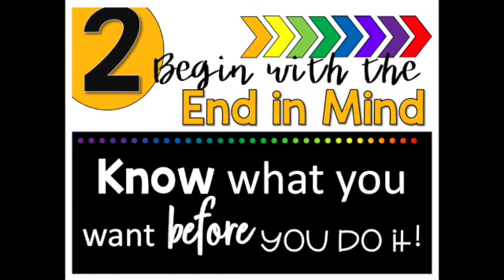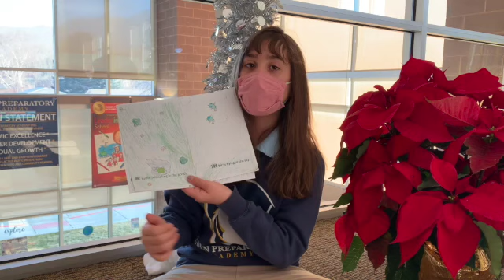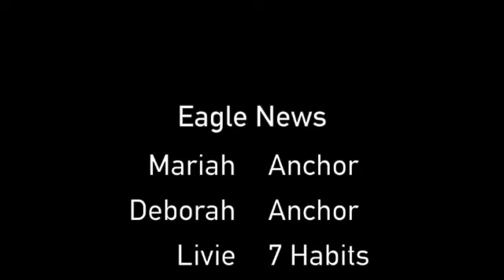Eagle News December 10, 2020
This video is about Eagle News December 10,  2020